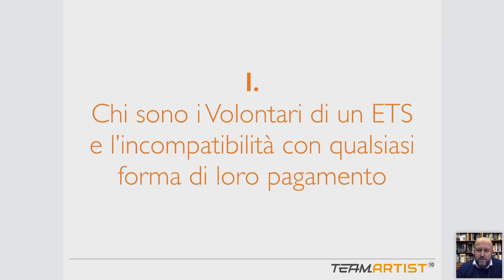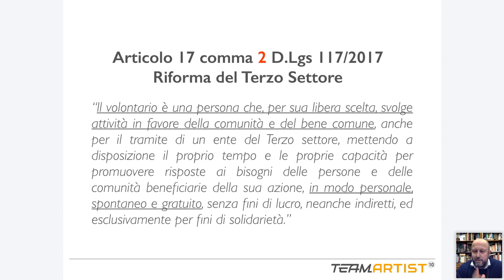Qual è la definizione di volontario per un ente del terzo settore (ETS)?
Analizziamo qual è la definizione formale di "volontario" presente nel Codice del Terzo Settore che riguarda gli ETS.

Per approfondire la gestione dei volontari per gli Enti del Terzo Settore, capire come funzionano i rimborsi per i volontari e vedere il video-corso integrale da cui proviene questo estratto clicca su questo link: